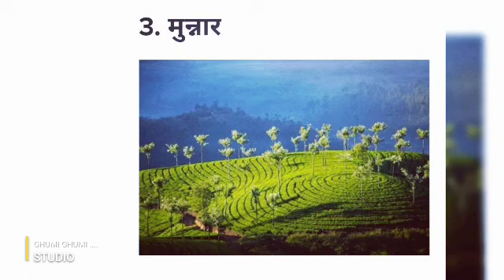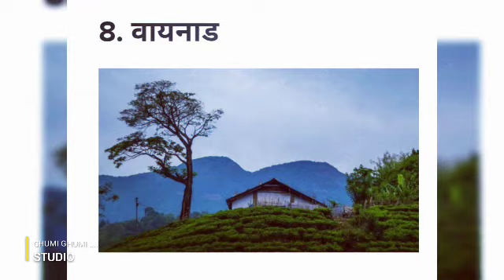Top 10 places to visit in kerala | Most beautiful places to visit in kerala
kerala tourist places. kerala tourist place. Best places to visit in kerala. Most beautiful holiday destinations of kerala. Best hill stations of kerala. What are the most beautiful places to visit in kerala.

1. Alleppey

2. Kochi

3. Munnar

4. Kovalam

5. Kumarakom

6. Thiruvananthapuram

7. Periyar National Park

8. Wayanad

9. Varkala

10. Kozhikode

Kerala, a state situated on the tropical Malabar Coast of southwestern India, is one of the most popular tourist destinations in the country. Named as one of the ten paradises of the world by National Geographic Traveler.
Kerala is famous especially for its ecotourism initiatives and beautiful backwaters. Its unique culture and traditions, coupled with its varied demography, have made Kerala one of the most popular tourist destinations in the world. Growing at a rate of 13.31%, the tourism industry is a major contributor to the state's economy.